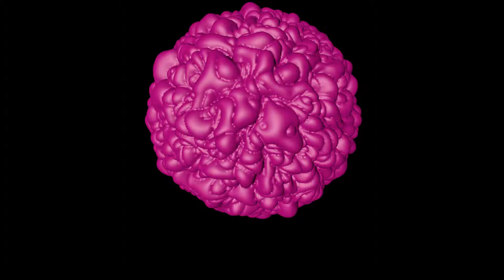Purple gloopy thing